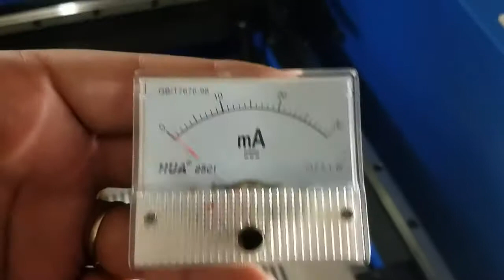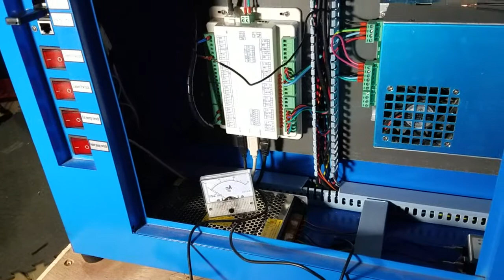50w SH-G350 laser mA meter gauge install connection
50w laser mA meter gauge install connection

USA SELLER CHEAPER THEN ANY OTHER SITE AND SHIPS FROM USA